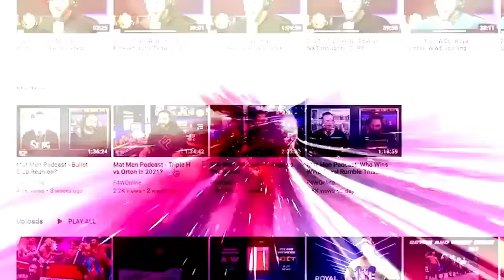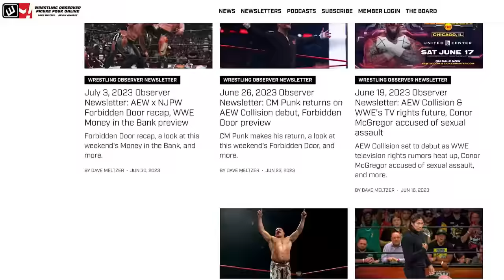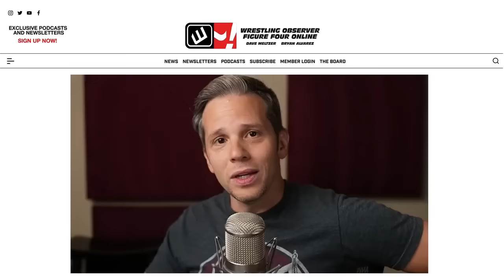It's Triple H's creative, and a look at a giant Tuesday | Wrestling Observer Radio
Dave Meltzer and Bryan Alvarez discuss the rumors regarding Vince McMahon and Triple H in creative then run down what's been announced for AEW Dynamite Title Tuesday and this week's NXT.